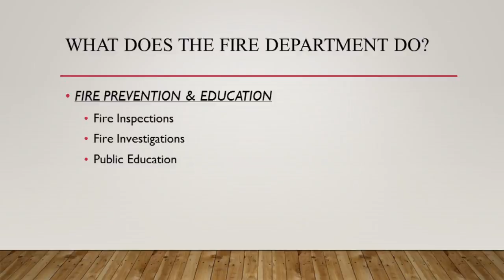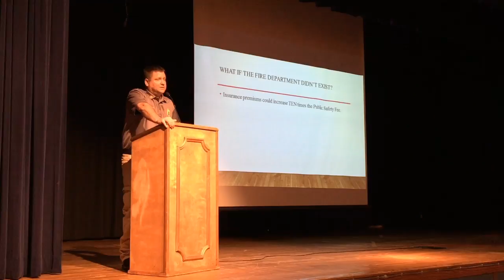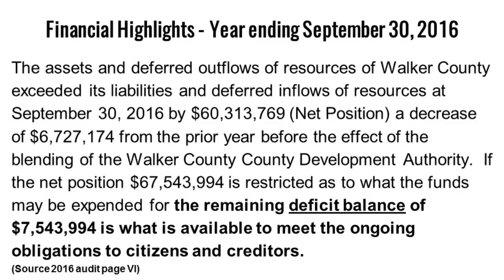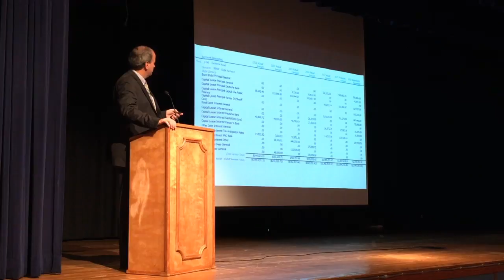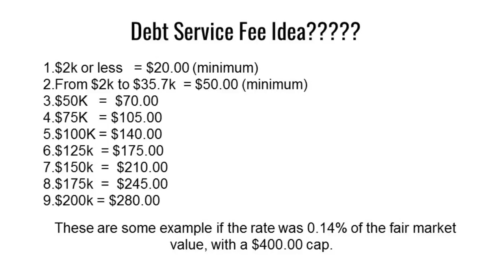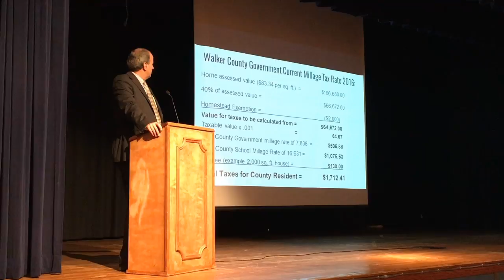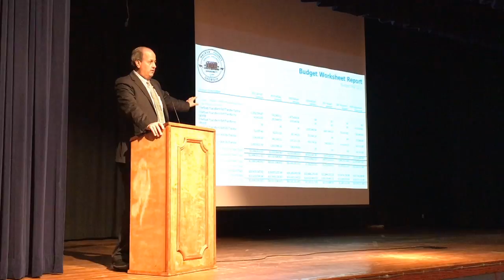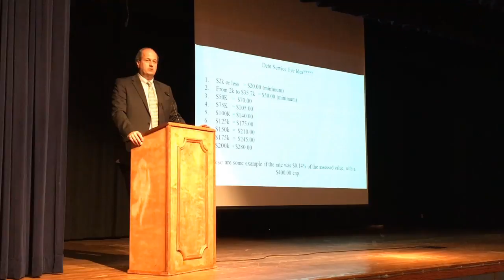2017 Walker County Public Hearing on Property Tax Increase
Walker County Sole Commissioner Shannon Whitfield held 5 public hearings on the millage rate increase and change from a fire fee to a public service fee. He also covered TSPLOST, the Erlanger judgement, $70 million in debt and other topics during these hearing. This is one of the five hearings and offers detailed information about Walker County's current financial state for citizens who were unable to attend.